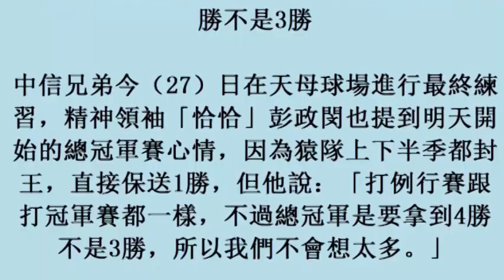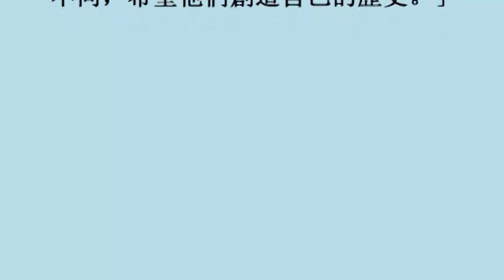中華職棒／先輸猿隊1場 恰恰：冠軍要拿4勝不是3勝 (27october2017)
中華職棒／先輸猿隊1場　恰恰：冠軍要拿4勝不是3勝